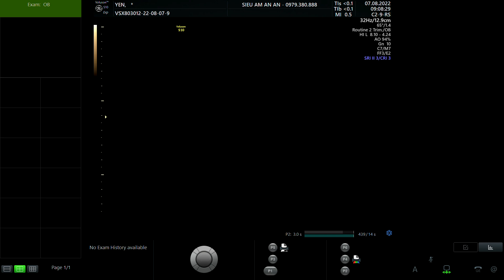NGUYỄN HẢI YẾN 1992 p2 02